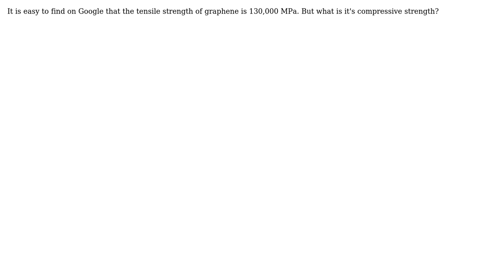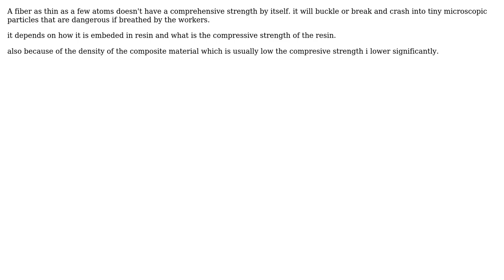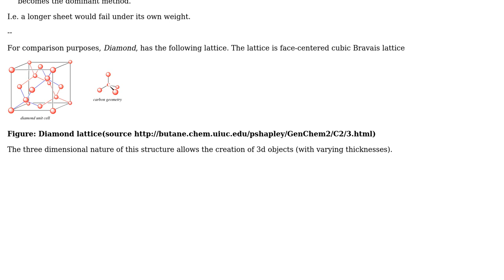Engineering: What is the compressive strength of graphene? (2 Solutions!!)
Engineering: What is the compressive strength of graphene?

With thanks & praise to God, and with thanks to the many people who have made this project possible! | Content (except music & images) licensed under CC BY-SA | Music | Images & others | With thanks to user NMech user kamran user Abdullah and the Stack Exchange Network Trademarks are property of their respective owners. You are responsible for your own actions.